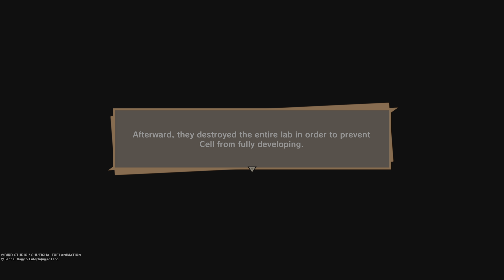DRAGON BALL Z: KAKAROT